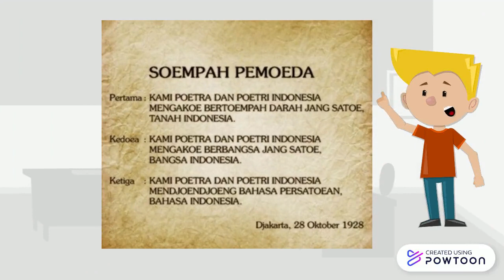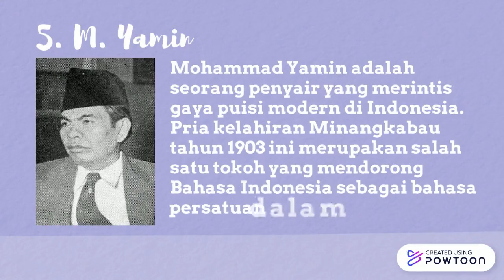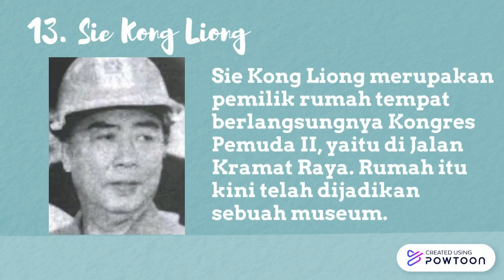SUMPAH PEMUDA REVISI FIX